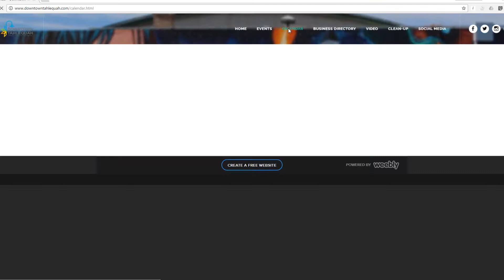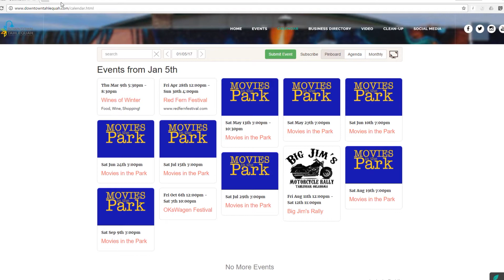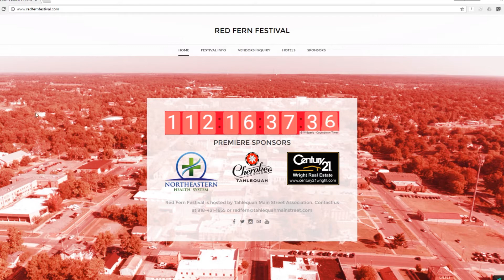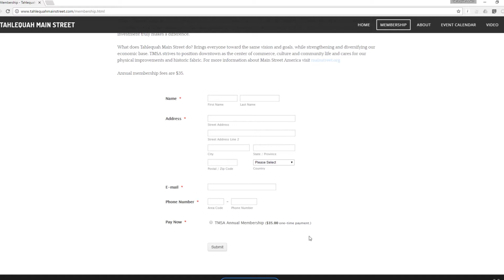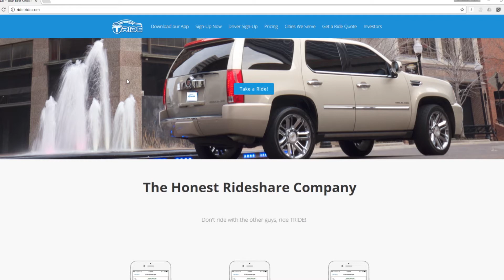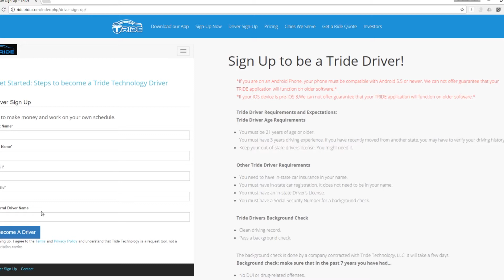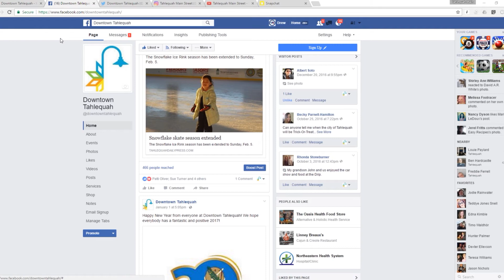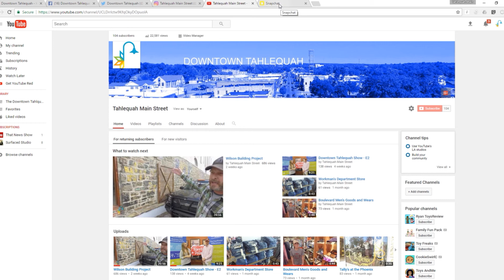The Downtown Tahlequah Show - E3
The Downtown Tahlequah Show - Episode 3
Wines of Winter,
Red Fern Festival,
Membership,
Snowflake,
TRIDE